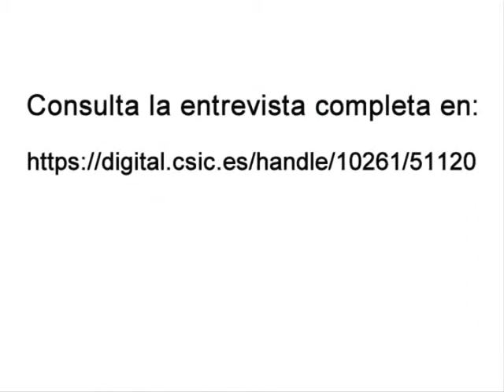Digital.CSIC (divulgación): entrevista a Jean François Dechamp, European Comission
Entrevistas sobre Acceso Abierto: Jean François Dechamp, Open Access Policy Officer DG Research and Innovation, European Comission.